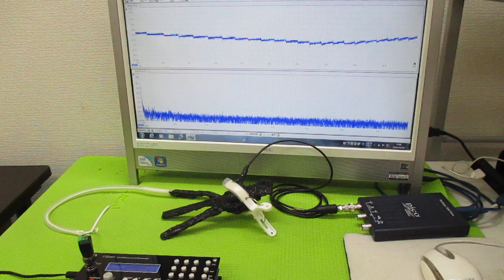メガヘルツの超音波発振制御 ultrasonic-labo